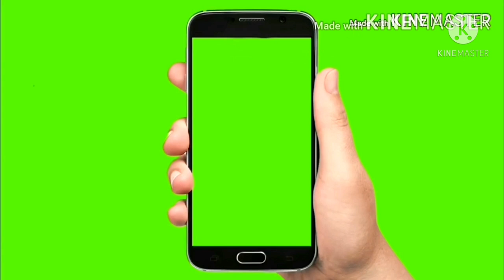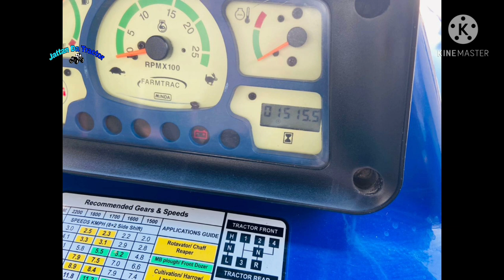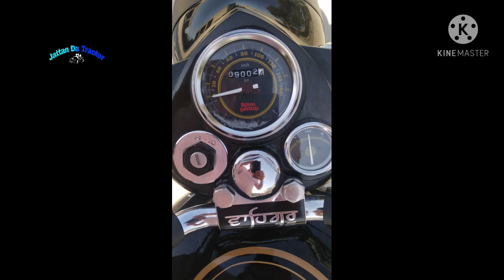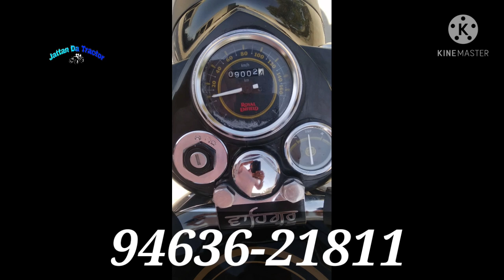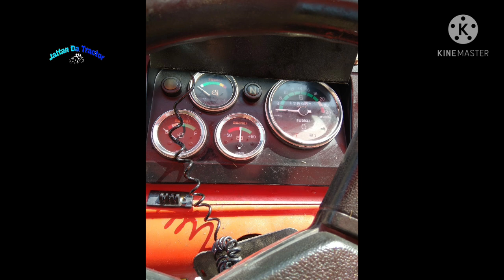Swaraj 855fe/tata safari/13×6.5 trali/7 futta rotawetar/farmtrac 6055/standard bullet